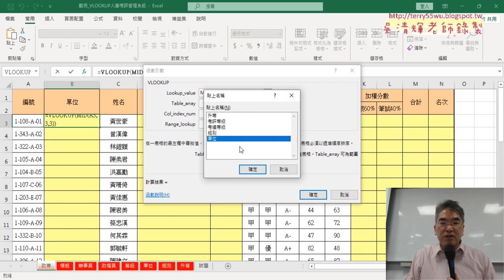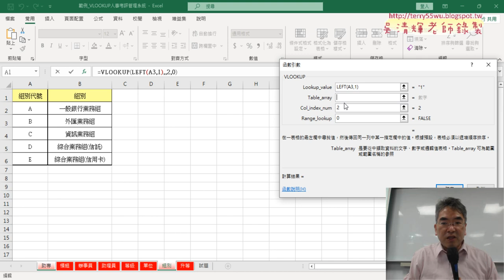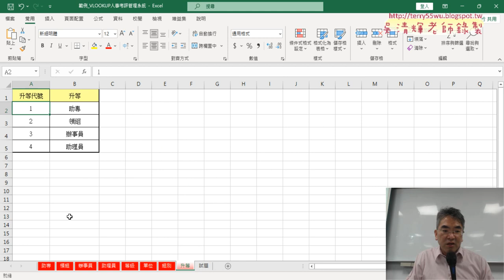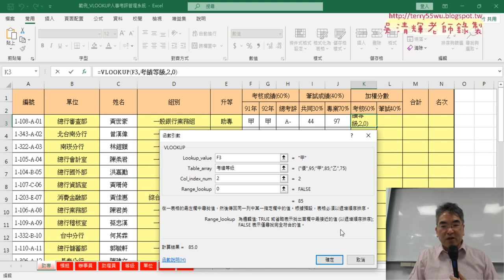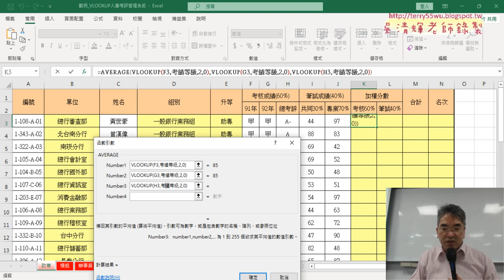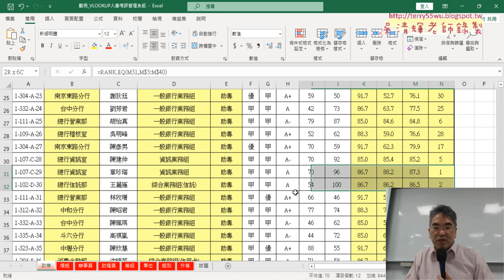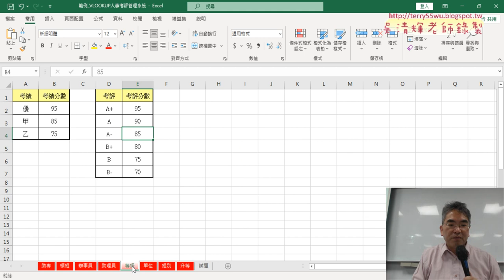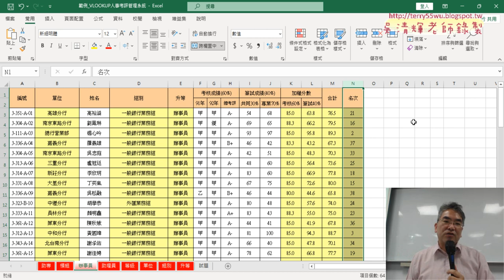02 人事考評七個欄位公式與跨工作表